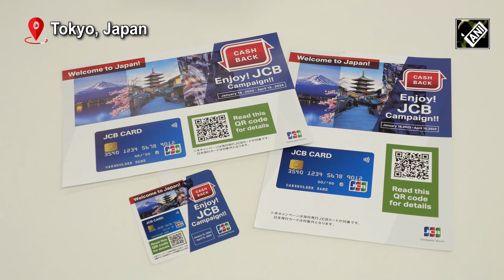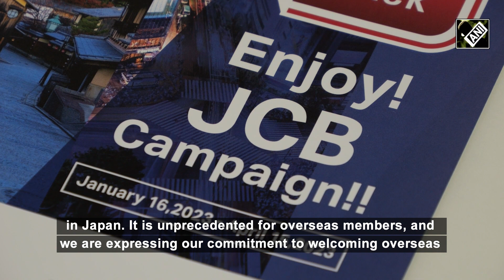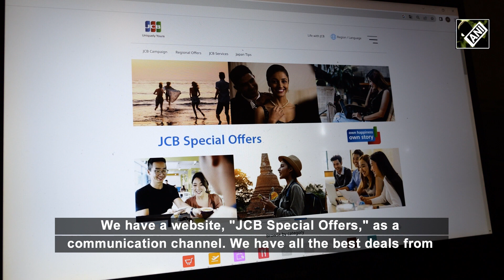JCB develops big cashback campaign for tourists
Tokyo (Japan), Feb 04 (ANI): To focusing on incoming tourists for foreign travellers, the Japanese credit giant JCB is planning a significant cash-back promotion. It will continue till April. That benefit is limited to foreign issued JCB card holders. Qualifying status is held by 34 million cardholders. JCB's member store, Daimaru, is one of Japan's largest department stores, attracting many customers every day. Daimaru is looking forward to an increase in inbound customers in addition to Japanese customers. JCB has a special web page dedicated to the campaign. The JCB card is available for use in every member shop in Japan. Foreign tourists benefit greatly from JCB's hospitality. Furthermore, it helps to boost the local economy.